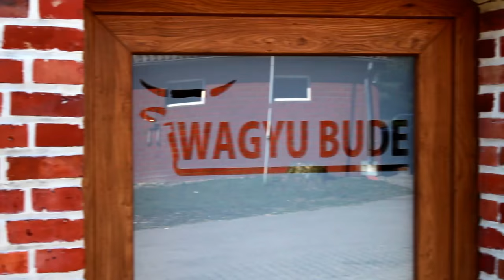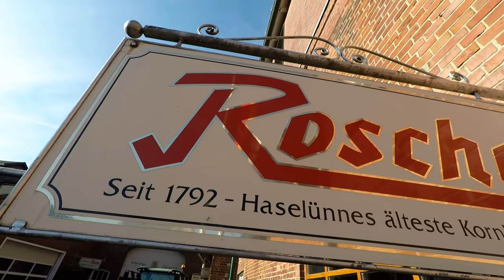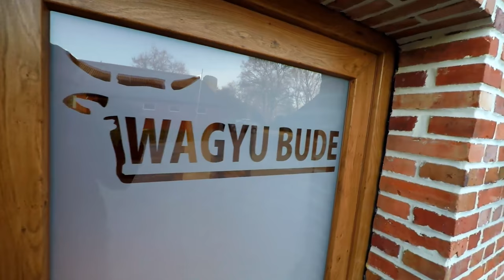Ich bin verliebt ♥♥♥ der vlog zur Wagyu Bude die Wagyu Zucht in Norddeutschland das perfekte Fleisch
In diesem Vlog zeige ich Euch den Busuch in der Wagyu Bude. Neben mir waren noch weiter Videogriller vor Ort
Weitere Rezepte findet Ihr wie immer Textlich mit vielen Bildern auf meinem Blog

Danke Euch!